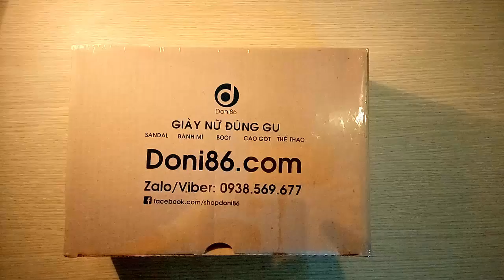[Doni86.com] Giày sandal nữ 3 dây chéo hàn quốc 2016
Doni86 - Giày nữ đúng gu. Cung cấp các loại giày: Giày thể thao, giày boot, giày sandal, giày bánh mì, giày cao gót